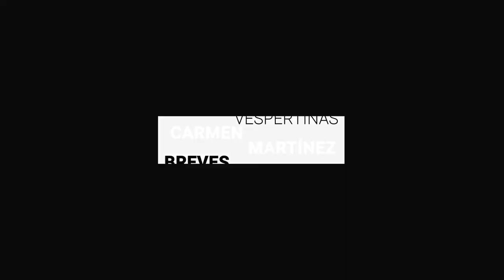Observatorio Ciudadano reprueba pasada legislatura local | BrevesDeLaZona📰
Esto es LoMásDestacado de Guanajuato
- Más del 50 por ciento de aspirantes a cadetes reprueban exámenes de control y confianza.
- Observatorio Ciudadano reprueba pasada legislatura local: hubo poca productividad.
- Familiares de trabajadores fallecidos en accidente de Sapal presentan queja ante CNDH.